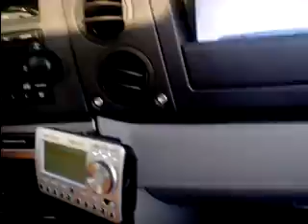Holy Moly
me and polly in the car